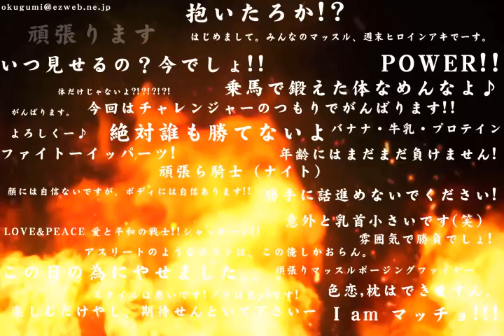一番カッコイイモテ体は誰だ!! 男の戦い!!BESTBODYHOST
出場者紹介
大会概要の説明

先着10名様チケットプレゼント！！
《ベストボディ・ホスト2013》
ボディビルじゃない、誰が見てもカッコイイ体を決めるコンテスト。

筋肉バディ。彫刻のようなナイスバディのホスト達が集まったこの戦いで競うのは《カッコイイ体》。

業界初のイケメンマッチョナンバー1決定戦。

筋肉が大きければいいわけではなく、かっこいい筋肉を競う戦い。

総合的にバランスの取れた体と甘いマスクを併せ持つ肉体派イケメンホストを競う。

【日程】
2013年7月8日(月)
会場14:00~ 開演14:30

【会場】
新宿FACE

【チケット】
自由席：前売り 3000円/当日 4000円
指定席：前売り 4000円/当日 5000円

【審査員】
チョコボール向井/亜野芽(モデル)/Y+編集長

address：東京都新宿区歌舞伎町1-11-5　長谷川ビル１F